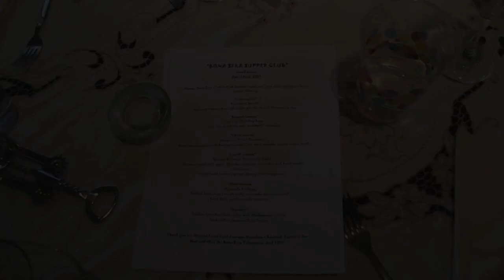Bona Sera ConFusion Dinner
Bona Sera Supper Club in Ann Arbor Michigan serving fabulous food for a cause.  Serving the non-profit community and educational programs for the greater good. These women share their culinary talents with the Ann Arbor community that bring food from local sources to share in a private venue that changes with every dinner.  Held April 2, 2011 Bona Sera plated their favorite dishes inspired by different cultures and experiences.